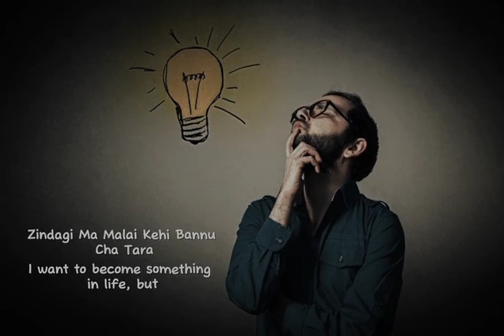Lazy Dreamer 🗣️❤️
music in my blood ❤️